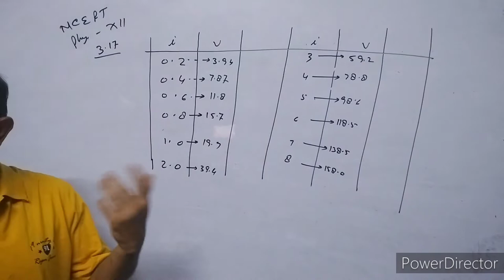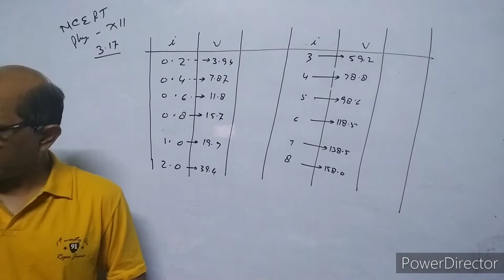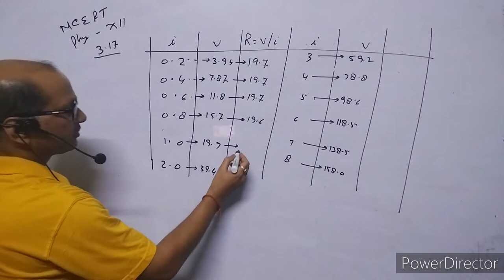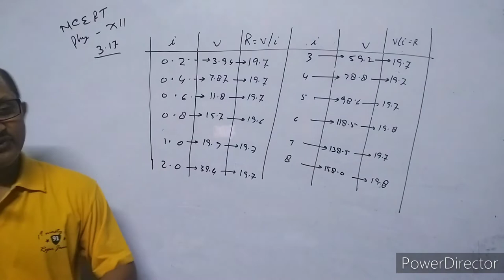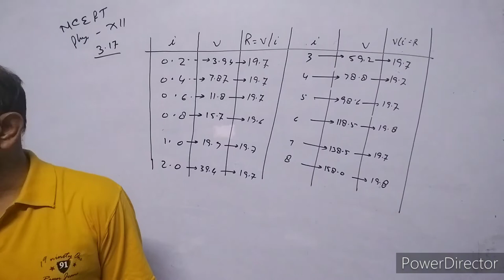XII-Physics, NCERT Solutions, Chapter 3, Current Electricity, Question 3.17. BY- Atma Academy.